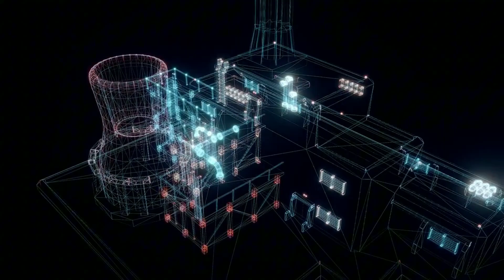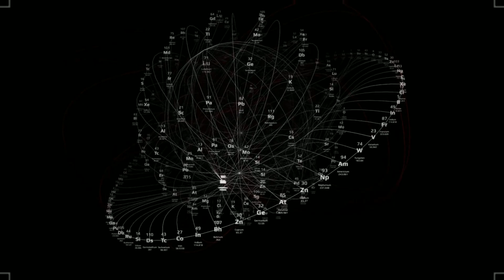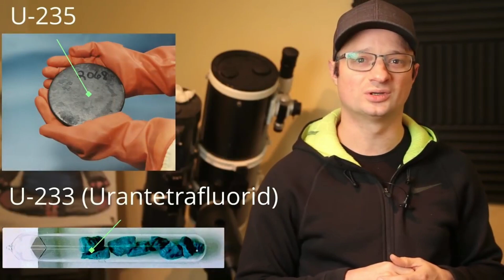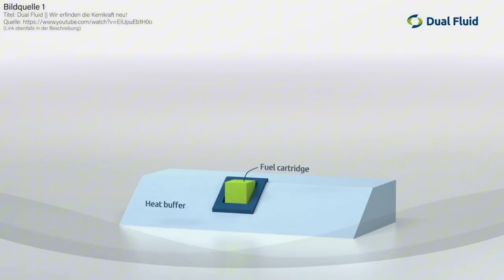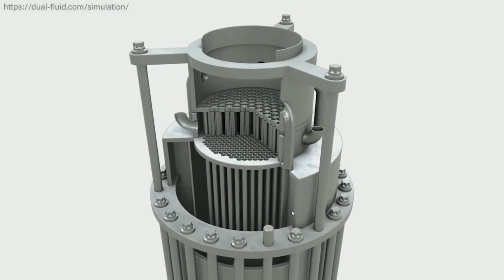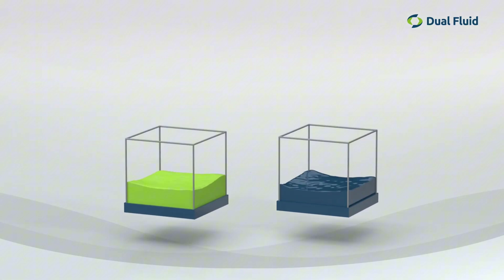NEW NUCLEAR REACTOR! Safe Nuclear Energy for 1200 Years!?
This year, Germany is going to shut down its last nuclear power plants, although the latest and most promising nuclear technology has just arrived here recently. The fear of a super disaster is too great. The trigger was the catastrophe in Fukushima in 2011, when approximately 100,000 to 150,000 residents had to leave the area immediately, sometimes without ever returning. But the decision to phase out nuclear energy in Germany was mainly driven by fear and panic. They mention the final storage problem. Some radioactive waste still emits radiation for millions of years, and so far we do not know a single spot on Earth that is safe enough to store it for such a long time. The new reactor design could be the perfect remedy. Not only is the concept safer and brings all the advantages of conventional nuclear power technology, but it could also potentially solve the final storage problem once and for all, thanks to the use of lead. This may be possible, according to a publication on this novel concept.

1. The videos have no negative impact on the original works.
3. The videos are transformative in nature.
4. We use only the audio component and tiny pieces of video footage, only if it's necessary.